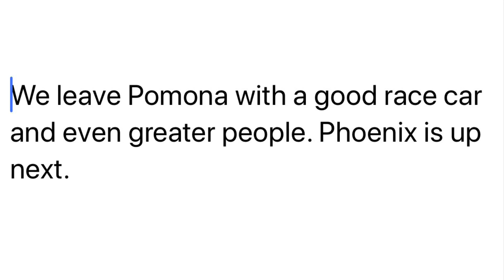It’s Race Day !!! Winter Nationals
1st pair of 2020 it’s